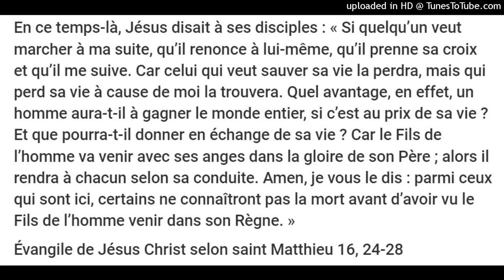« Que pourra donner l’homme en échange de sa vie ? » Matthieu 16.26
En ce temps-là, Jésus disait à ses disciples : « Si quelqu’un veut marcher à ma suite, qu’il renonce à lui-même, qu’il prenne sa croix et qu’il me suive. Car celui qui veut sauver sa vie la perdra, mais qui perd sa vie à cause de moi la trouvera. Quel avantage, en effet, un homme aura-t-il à gagner le monde entier, si c’est au prix de sa vie ? Et que pourra-t-il donner en échange de sa vie ? Car le Fils de l’homme va venir avec ses anges dans la gloire de son Père ; alors il rendra à chacun selon sa conduite. Amen, je vous le dis : parmi ceux qui sont ici, certains ne connaîtront pas la mort avant d’avoir vu le Fils de l’homme venir dans son Règne. »